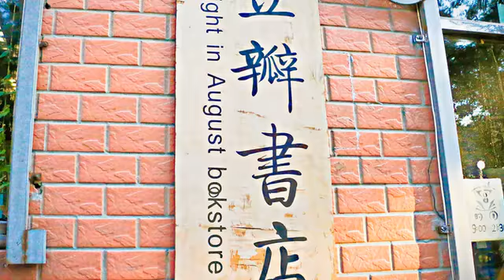[海淀區] 豆瓣書店 (時尚精品)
位於北京最高學府「北大」附近的「豆瓣書店」，常看得到高知識份子的蹤跡，也有不少人是衝著店家獨具慧眼的藏書種類而來，有些人獨愛詩集，也些人鍾愛翻譯文學，更有不少人為了精進自己在學術上的領域而來。一間小小的店面，不起眼的招牌，沒有高格調的咖啡廳藏身其中，或許路過了都不會發現的樸實無華，許多人卻被這樣簡單的書香氣息吸引過來，或站或坐的找尋著一本本能讓自己沉浸其中的書籍。